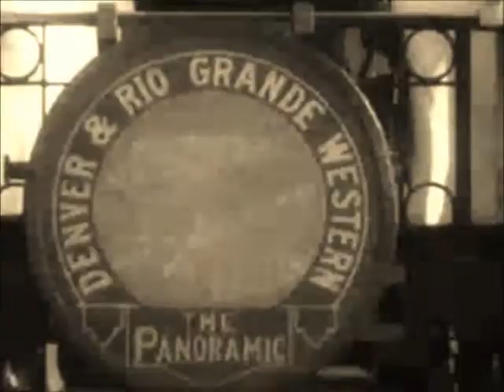Gone West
3 string reso.